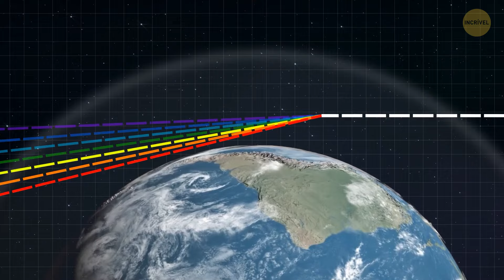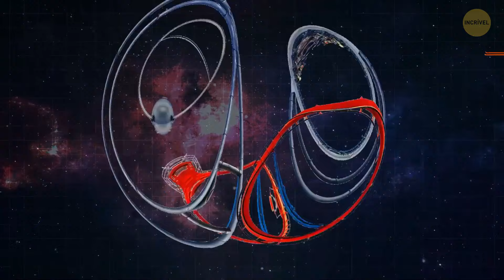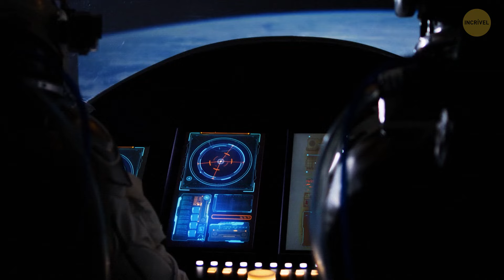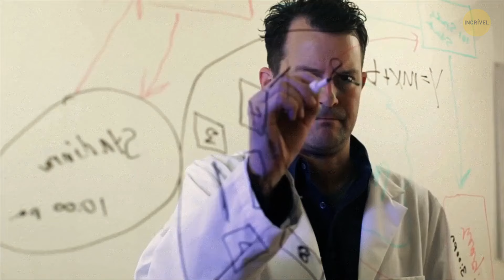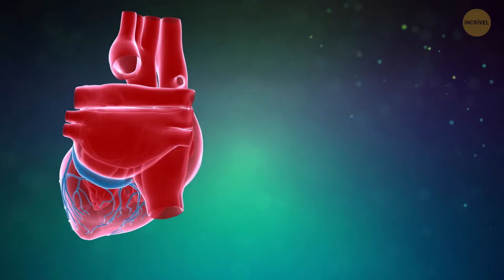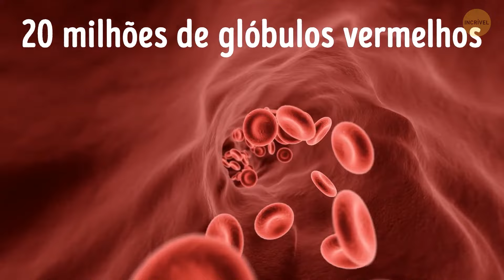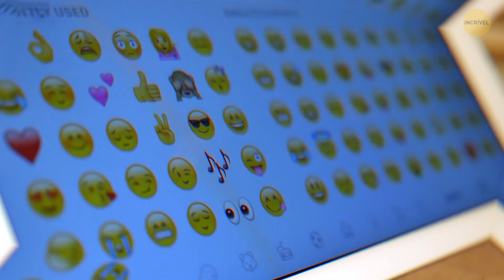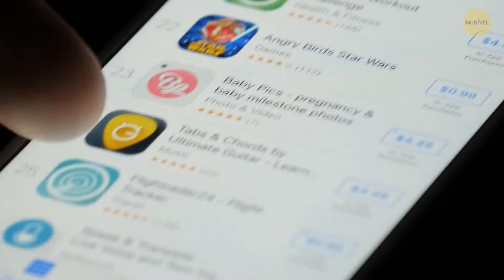A ciência da espaguetificação: O que acontece com seu corpo quando você cai em um buraco negro?